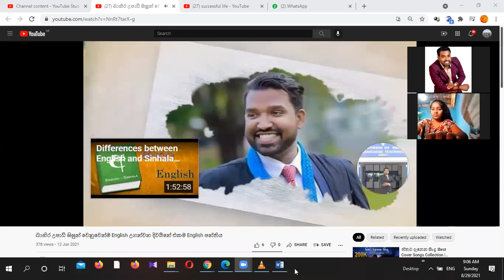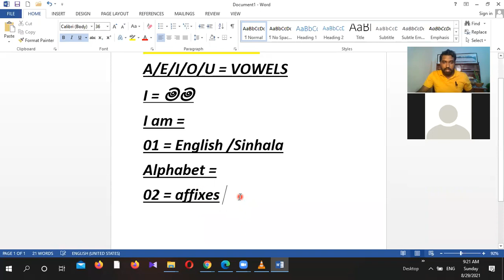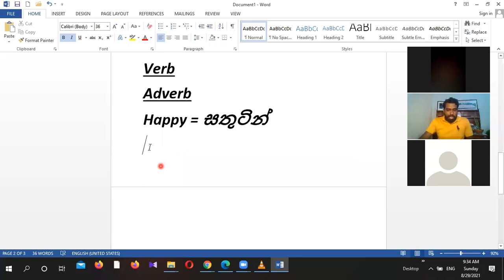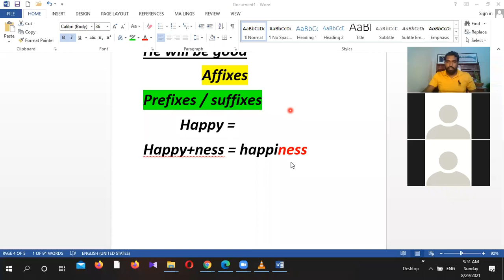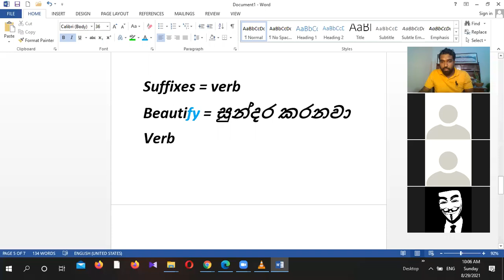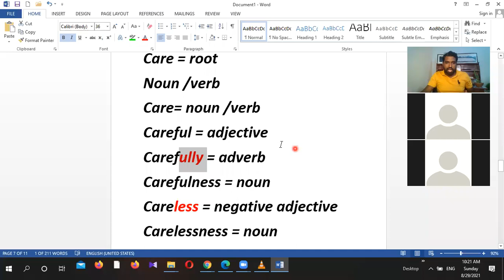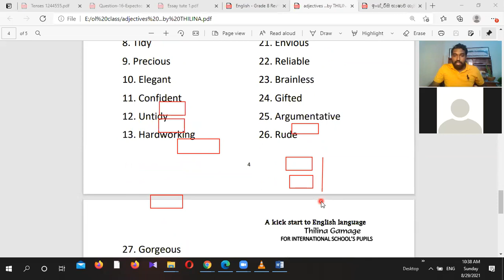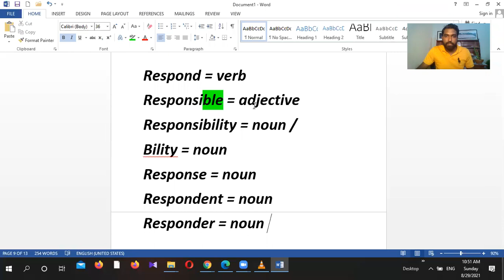free Online English for School children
Conducted by Thilina Gamage sir